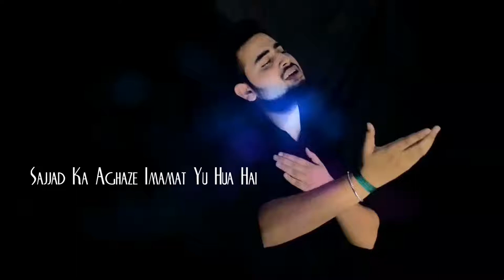SAJJAD KA AGHAZE IMAMAT | NOHA IMAM SAJJAD | HAYE ZANJEER ME BIMAR KHDA HAI | ALI HASAN JAFAR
SAJJAD KA AGHAZE IMAMAT
NOHA IMAM SAJJAD
HAYE ZANJEER ME BIMAR KHDA HAI
NOHA SAJJAD KA AGHAZE IMAMAT YUN HUWA HAI

Video Details
Reciter : ALI HASAN JAFAR
Composer : ALI HASAN JAFAR
Audio & Video : New Track Studio Lucknow
Edit By : Mazhar Lucknowi